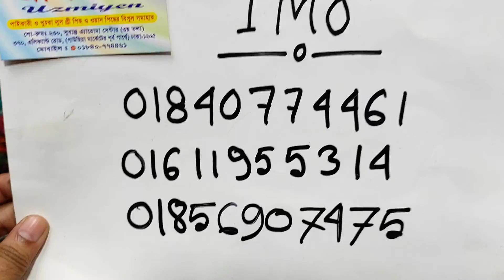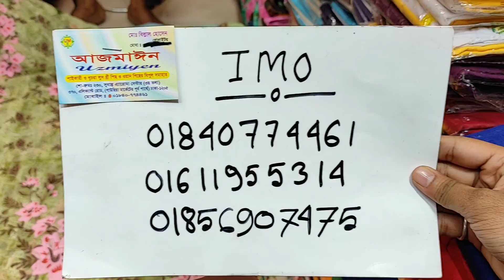গড়জিয়াস চিকেনকারি কাজের থ্রি পিস কিনুন সবচেয়ে কম দামে🥰